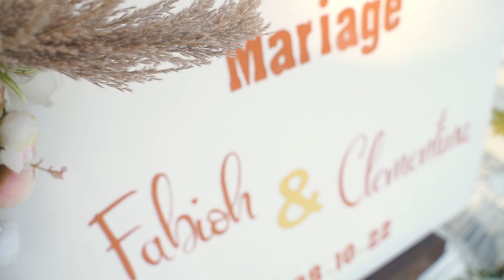Wedding film Fabioh & Clémentina by WOL Studio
World of love presents wedding film Fabioh & Clémentina